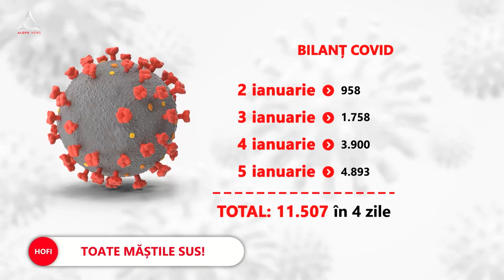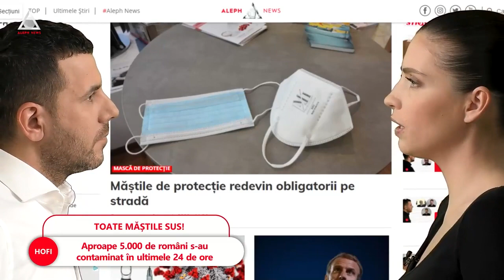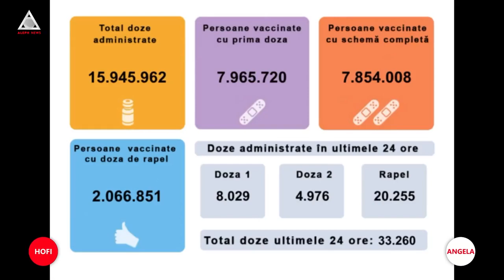Măștile de protecție redevin obligatorii pe stradă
➥ În toate spațiile publice închise și deschise se vor purta măști de protecție FFP2.
➥ Persoanele care vin din țări cu risc epidemiologic ridicat vor sta în izolare sau carantină.
➥ Personalul de îngrijire și asistență, de specialitate, va fi testat săptămânal.